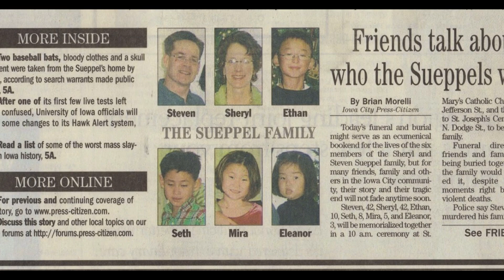TrueCrime ASMR: Easter Sunday Murder (Sueppel Family)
Welcome back to another true crime asmr video! Today we are discussing The Suppel Family Murder.

Sit back relax and enjoy some crime time!!

👣Follow my true crime tik tok👣
              TATIV ASMR

For story suggestions or anything business related

On November 7 I gave birth to a baby boy at 26 weeks & 3 days I am currently asking for donations for medical bills, transportation and also baby items for when he comes home. I know times are hard nowadays please donate what you can thank you all so much and god bless you all❤️
UPDATE: As of March 3rd my baby boy has been released from the hospital by the grace of god💕we are still asking for donations for medical bills and items for him please donate what you can thank you so very much and god bless you all❤️